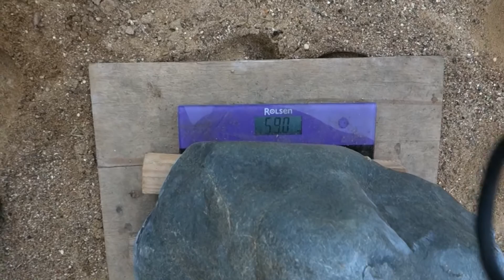59KG STONE PRESS IN VERTICAL POSITION 2 REPS ЖИМ КАМНЯ 59КГ ВЕРТИКАЛЬНО 2РАЗА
59KG STONE PRESS IN VERTICAL POSITION 2 REPS
ЖИМ КАМНЯ 59КГ ВЕРТИКАЛЬНО 2РАЗА